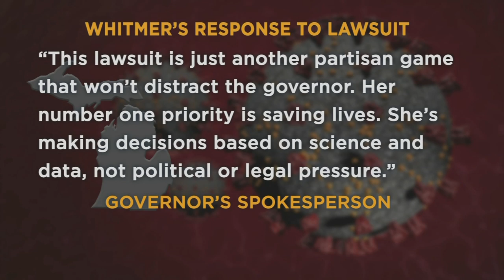State legislature files lawsuit against Whitmer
The Republican-controlled state legislature filed a lawsuit against Gov. Gretchen Whitmer on Wednesday, May 6.